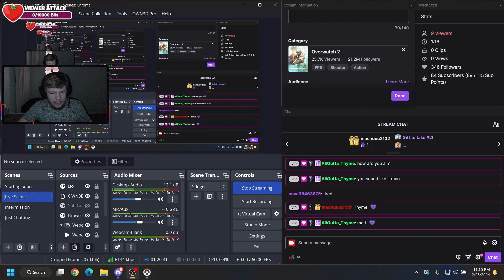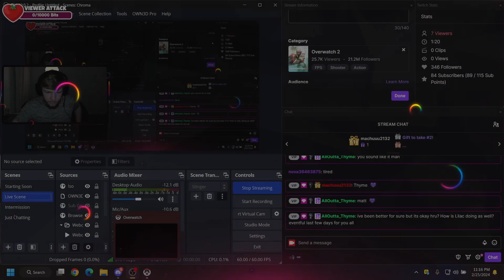Ranked win streak gameplay with my friends.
I am still rather new to pc and feel like I'm getting better. If you are looking for a friendly environment where being yourself with no judgement is promoted then come check out the streams! I am live almost every night on Twitch. I will continue to post VODS and highlights on YouTube and hope to see the channel grow! Thank you guys for watching! I love you all, stay blessed!